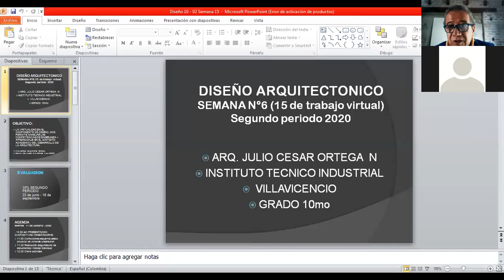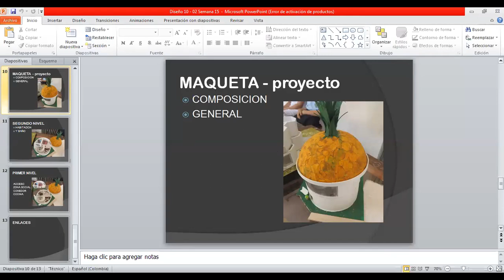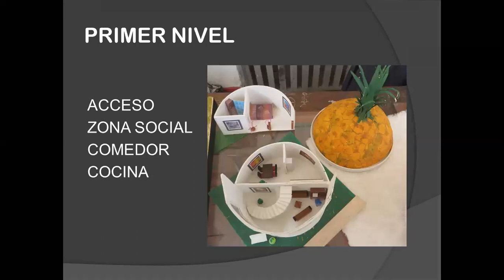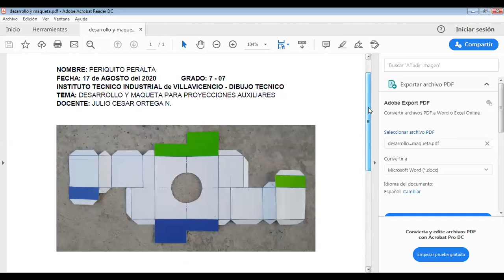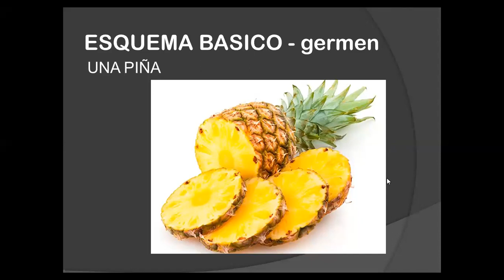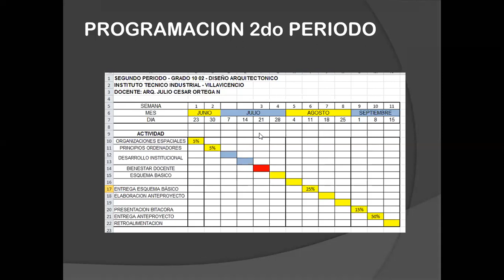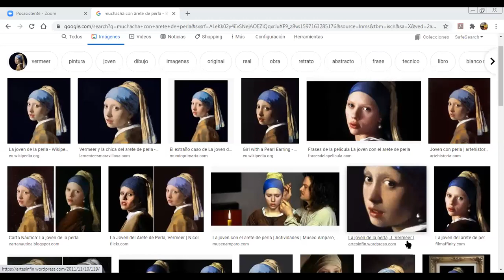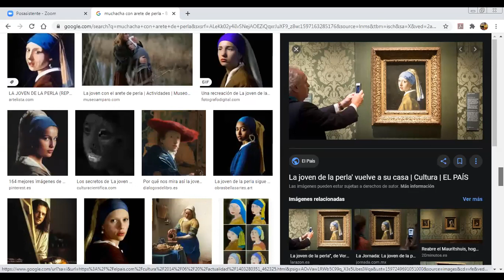Esquema básico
Continuación corrección esquema básico de proyectos de vivienda unipersonal, grado 10 02 ITI Villavicencio.